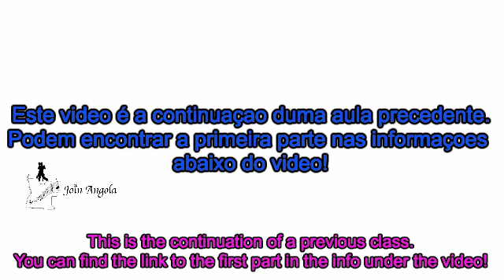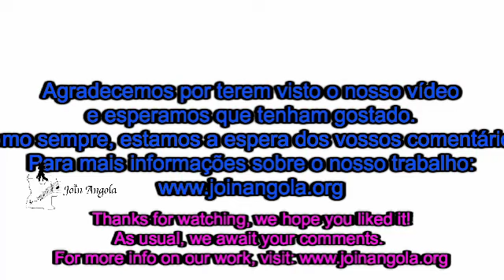What do you need to become an intermediate? - pt 2 (Semba/Kizomba lessons)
In this video and the next one, Crisostomo and Ana (teachers of the Turma do Basico dance school, in Benguela, Angola) will review the foundations of semba/kizomba dancing. These are the concepts and steps without which, in their opinion, you can't step into the intermediate level.

The first part is more related to theory and it includes things like posture and leading, whereas the second part (that will come out in a couple of weeks) will be more focussed on the basic steps).

We'd love to know what you think, so feel free to drop a comment!

We'd also like to invite you to pay us a visit on our Facebook